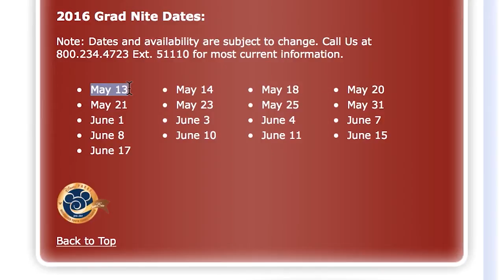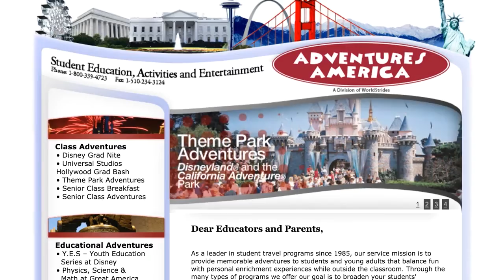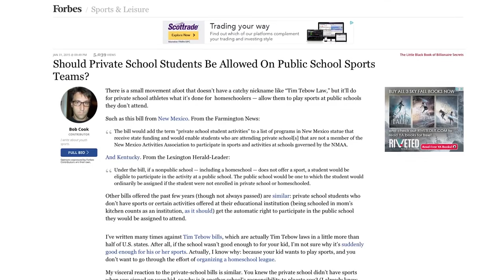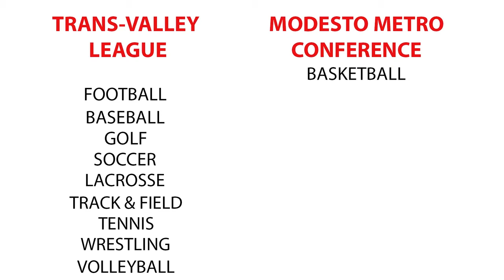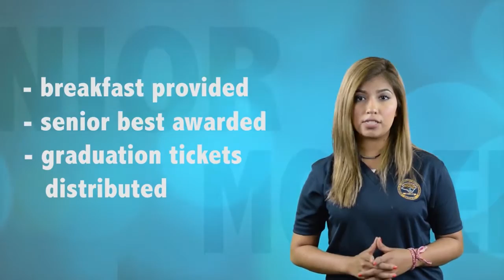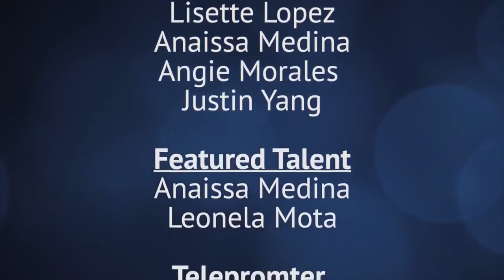JNN 05.20.16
JagNewsNetwork (JNN) is a public forum for student expression. Students make all content decisions, and opinions do not necessarily represent those of Modesto City Schools.